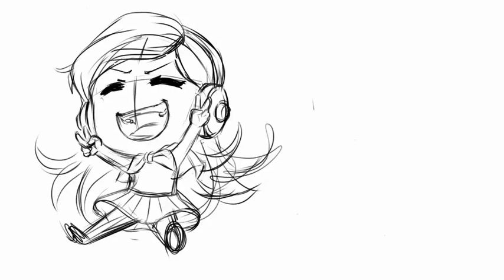Chibi Kami (@kamiferreiraoficial) - Desenhando Chibis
Quer aprender minha técnicas de desenho em estilo chibi?

Se você quiser saber quais são os equipamentos que usei nesse vídeo para fazer meu desenho.
🎨 Materiais de desenho e aplicativos:
◾ Samsung Tab S6

Este desenho faz parte de uma parceria que estou fazendo com a Kami (@kamiferreiraoficial). Vou fazer uma série de ilustrações para os perfis dela. Confere lá no Instagram!

No processo de criação desta ilustração digital, fiz alguns rascunhos com papel e lápis e depois comecei a rascunhar e colorir com o aplicativo Ibis Paint X para tablet.

Um abraço!
BD 🙃